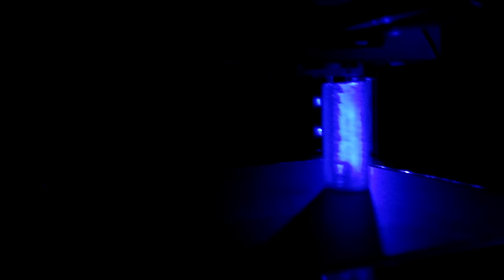M3D with color LEDs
Added some spare 12V LEDs strips I have laying around. The controller is a mini RGB controller that I got from eBay for less than a buck.